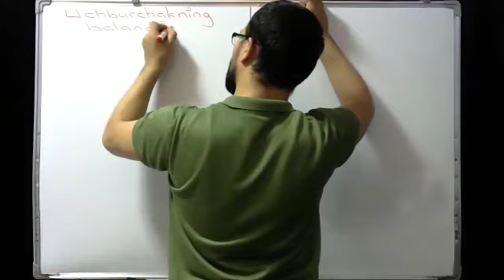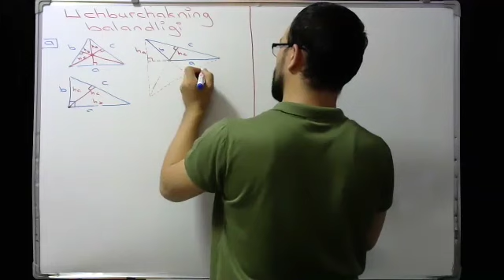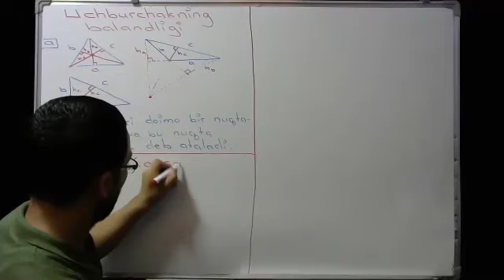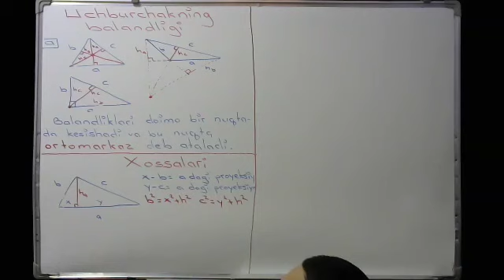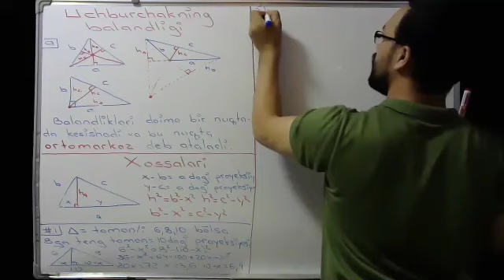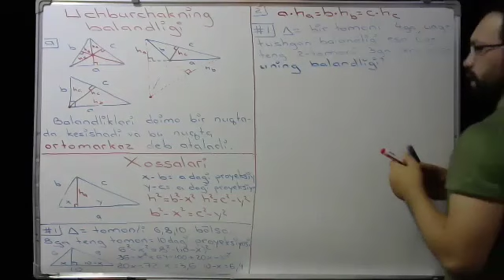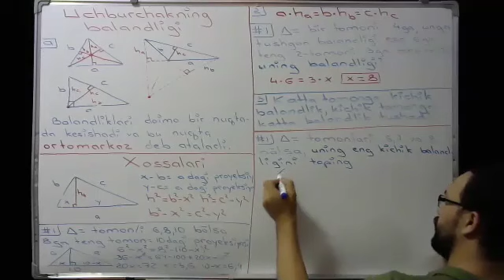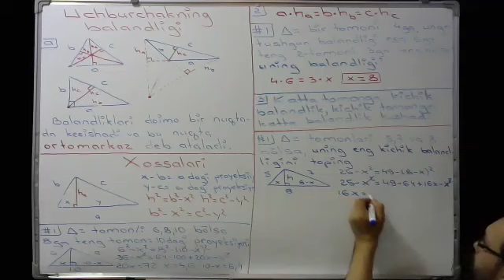Uchburchakning Balandligi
(#3 dars Geometriya) Matematikadan Intensiv Kurs